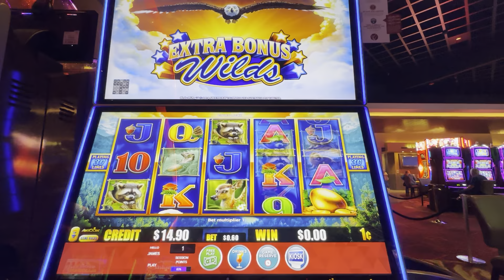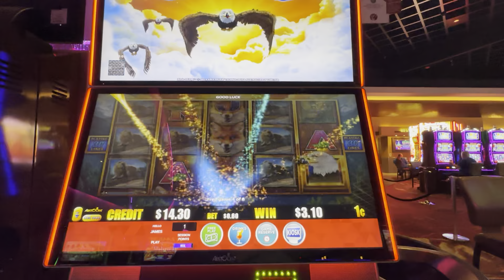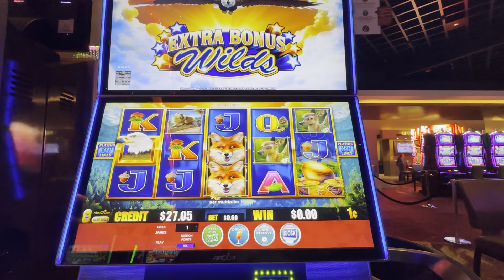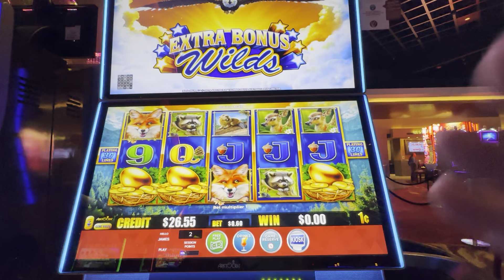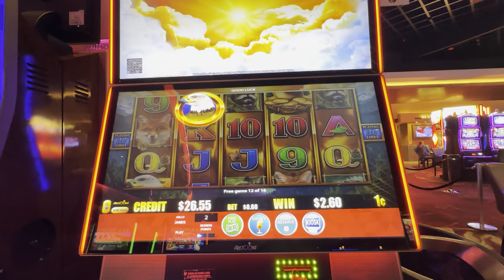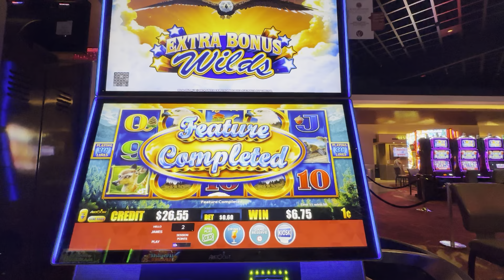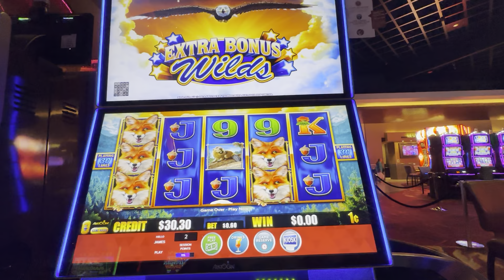Which Version of Extra Bonus Wilds Do You Like Best??!!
This is the Extra Bonus Wilds: Birds of Pay Slot Machine at Windcreek Wetumpka Casino.